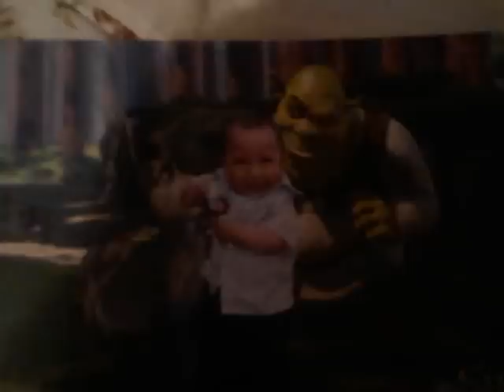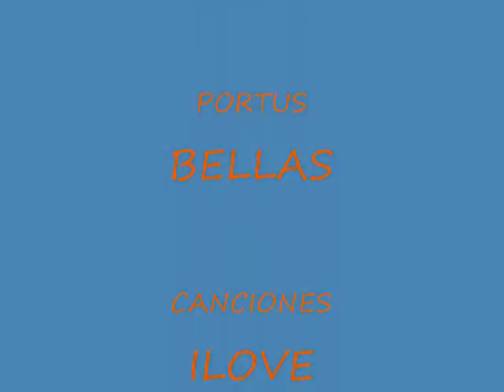EVA TRIGOSO DEJENME LLORAR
LOMEJOR DELA CUMBIA TROPICAL PARA TODO ELMUNDO BELLA CANTANTE **( EVA)** TRIGOSO